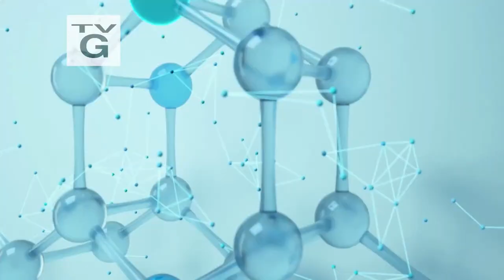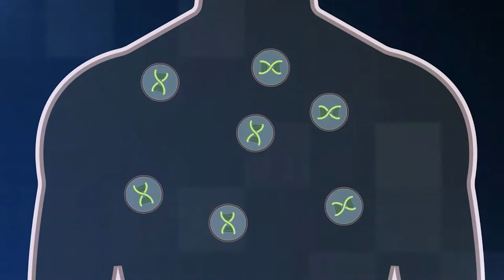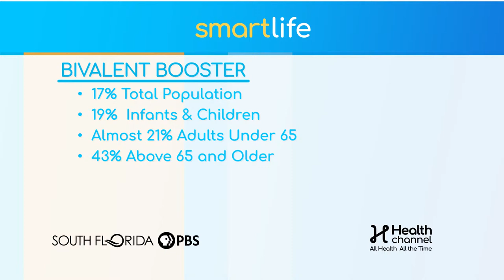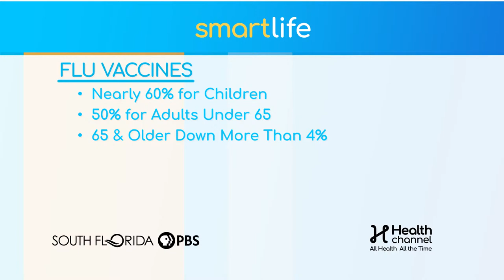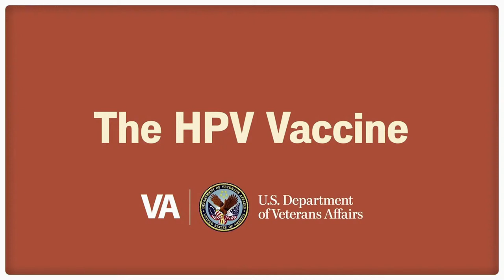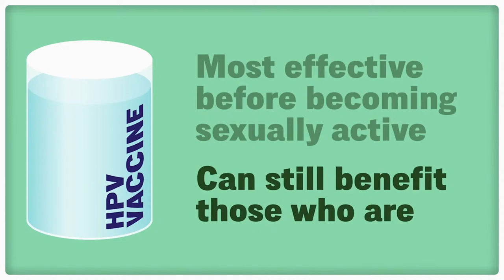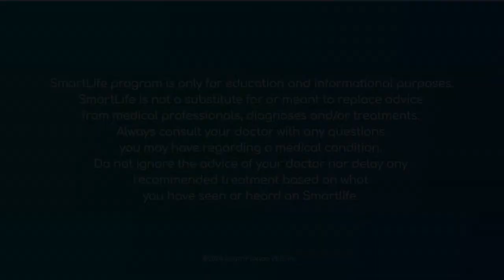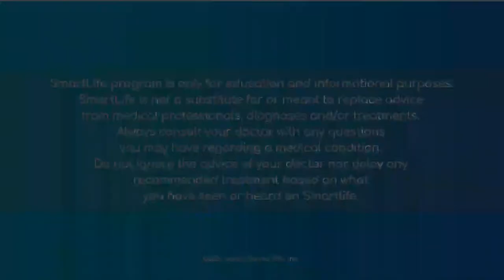The Truth About Vaccines Town Hall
They’ve been around for centuries, saved millions of lives, helped eradicate life-threatening diseases and can protect against certain forms of cancer. But, despite all that, many vaccines are still highly controversial. Our panel of experts will explain what’s true and not true about vaccines, and answer important questions you may have on The Truth About Vaccines Town Hall.

Moderators:
-Olga Villaverde – Health Channel Host
-Michael Zinner, M.D. – CEO & Executive Medical Dir., Miami Cancer Institute

Panel:
-Carlos Del Rio, M.D. – Assoc. Dean, Emory University School of Medicine
-Kavita Patel, M.D. – Primary Care Physician, Washington, D.C
-Scarlet Constant, M.D. — Community Pediatrician